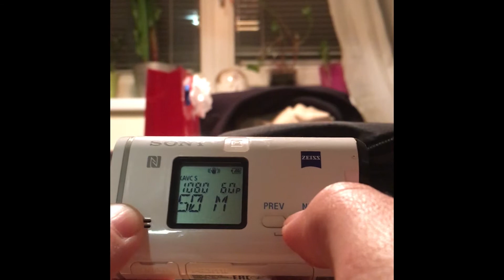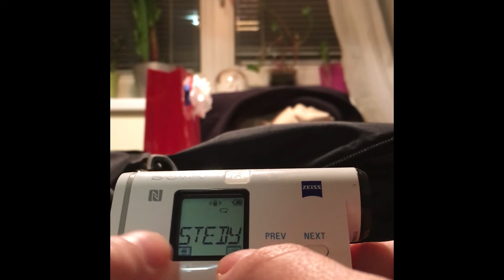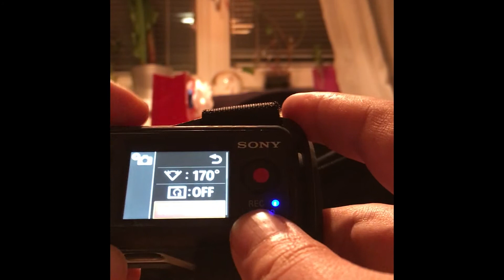Sony HDR-AS200V - Meine Helmkamera - Testbericht / Review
Ich bin's mal wieder euer 7evnHeaven.
Heute möchte ich euch meine Helmkamera vorstellen.
Die Sony HDR-AS200V. Ich habe mich aufgrund von mehreren Punkten gegen eine GoPro beim Motorradfahren entschieden.
Doch schaut euch das Video an, ich denke du bekommst etwas Einblick - warum!

Wie immer freue ich mich eure Kommentare zu beantworten. Ich stehe euch gerne für Fragen zur Verfügung.

Alles Liebe euer 7H

Mein Motorrad:
Honda CB650F BJ2016

Bitte Ignorieren: :-)
MotoVlog Österreich Honda Naked Bike Motorrad Testberichte Review